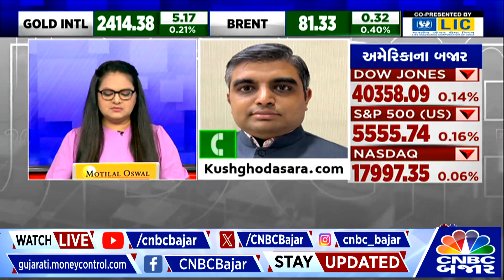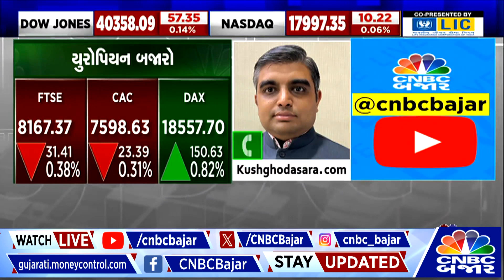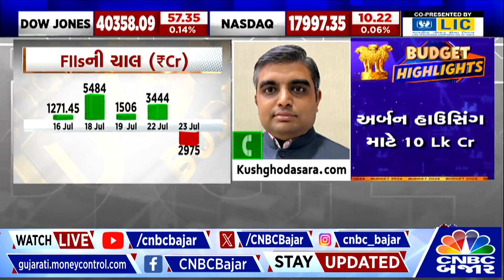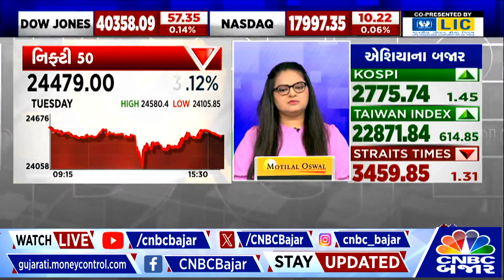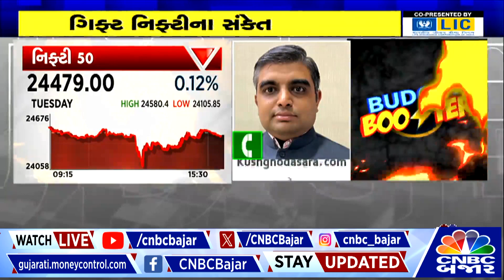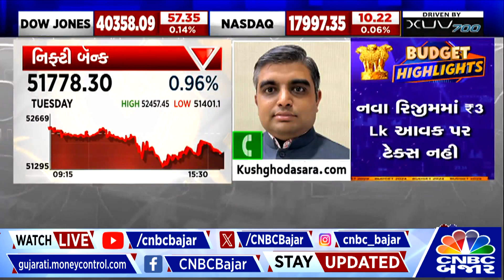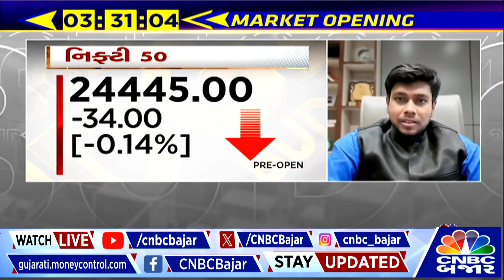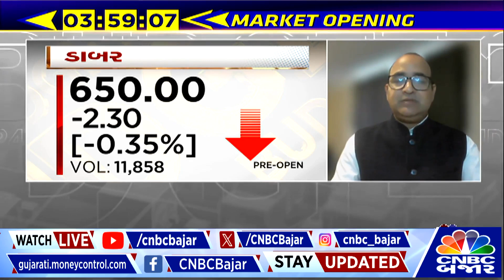Trading Call | Dabur | NMDC | Investment Call | Gujarati Business News | Bdget 2024